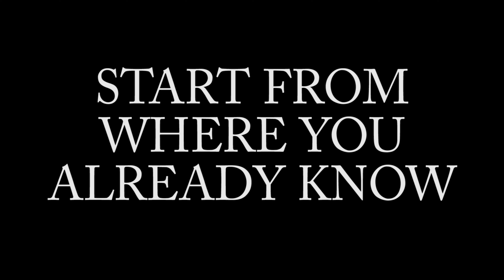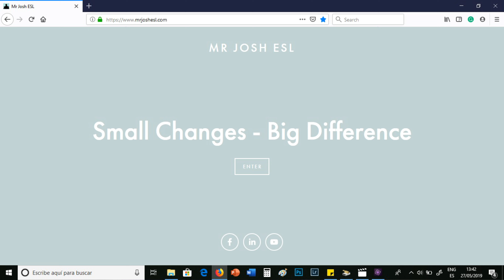How to stay motivated learning English | How to set yourself goals for learning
Do you struggle with motivation when it comes to learning English? You are not alone, and it's not just with language learning. All of us struggle with doing things that we hope will make us better, but are not 100% pleasant to do. The word 'GYM' gives me shivers every time I hear it!

But there are ways of doing things that can result in achieving what we want. The point is to pace yourself, and have some form of marker in the sand that you can look back on to see your progress.